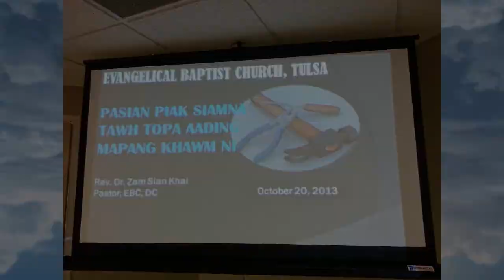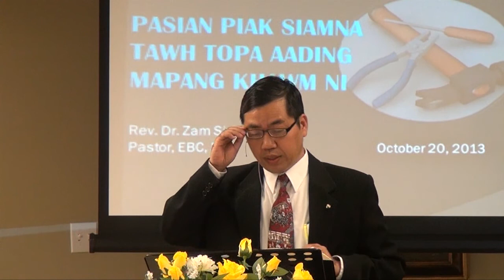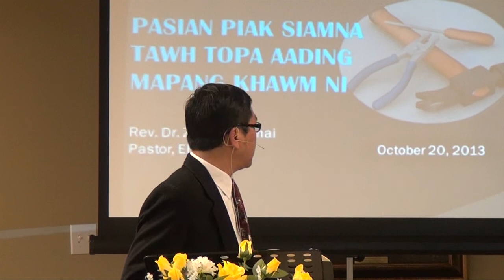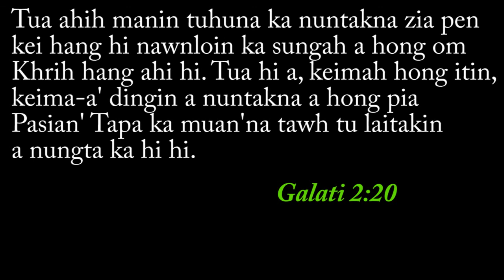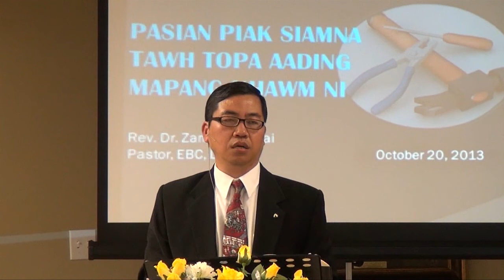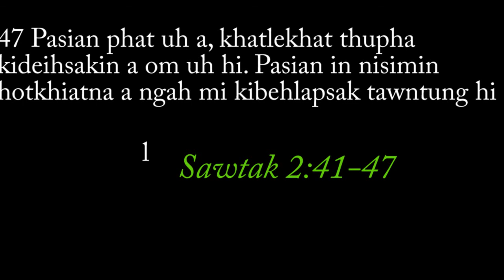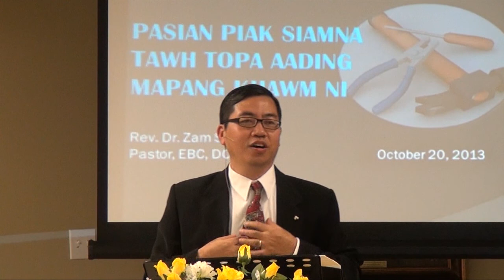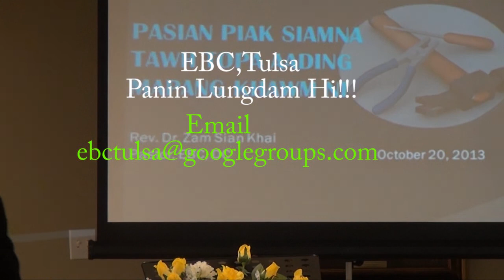Pasian Piak Siamna Tawh Topa Aading Mapang Khawm Ni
Rev. Dr. Zam Sian Khai
October 20,2013